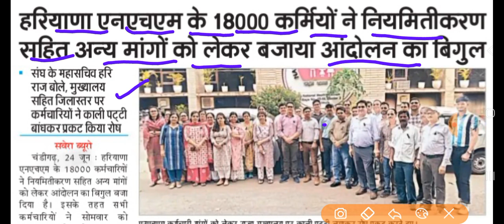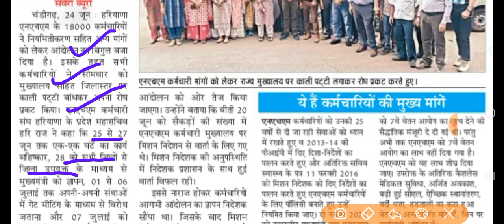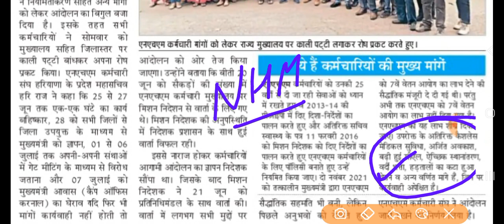कच्चे कर्मचारी होंगे पक्के !! 18000 कर्मचारियों ने शुरू किया आंदोलन !! कैशलेस इलाज वर्दी भत्ता अन्य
कच्चे पक्के कर्मचारी हरियाणा आज की ताजा खबरें